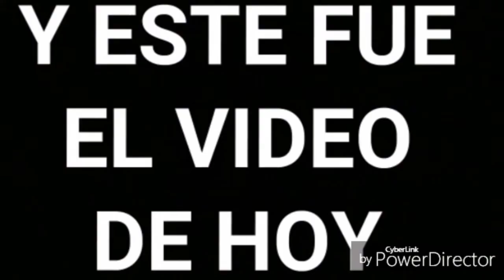Crear Atlanta United - PES - SPORTS GAMES TUTORIALS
Este fue el vídeo de hoy en petición de Futebol Pictures, Luka, crear logo de Atlanta United Football Club

-Vídeos exclusivos
-Saludos en todos los vídeos
-Tú decides cuál será el siguiente escudo o uniforme que haré
¡Y muchas cosas más dependiendo del nivel que escojan!
Luego del registro, escogen nivel y forma de pago, Y LISTO!
CUALQUIER APORTE SERÁ AGRADECIDO.